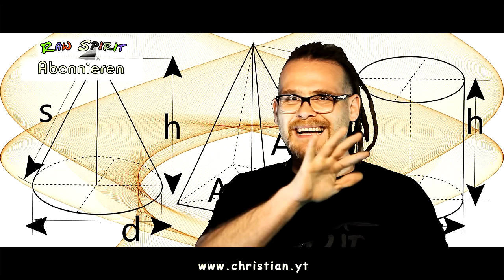Quantenphysik 3: Warum Kohärenz von Gedanken und Gefühlen angestrebt werden sollte! 💕 rohgan.de 💕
Heute der 3. Teil der Quantenphysik Reihe, in dem ich aufbauend von Teil 1 und Teil 2 Euch erkläre wie ihr positive Ereignisse durch Kohärenz der Wellen von Gedanken und Gefühlen aus dem Quantenfeld prinzipiell erreichen könnt. Viel Freude!

Wenn ihr mir einen Brief schreiben wollt, ist meine Adresse:

Christian Pörtzel
Friedrich Engels Strasse 55
04425 Taucha